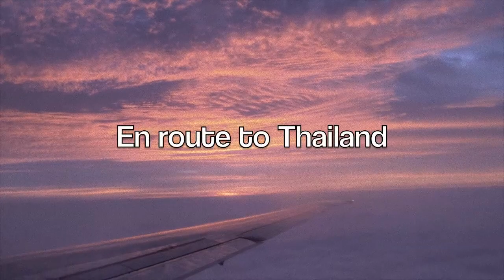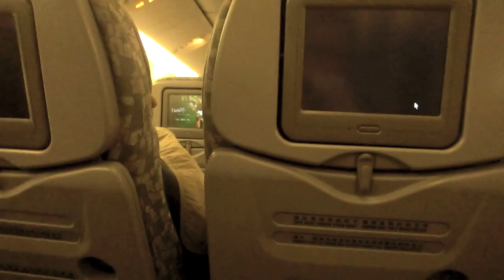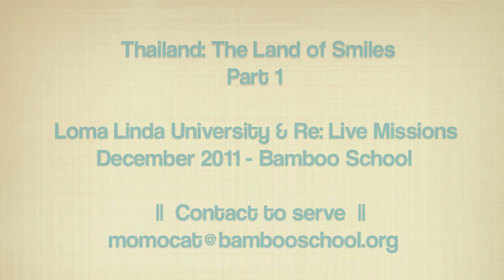The one where we went to Thailand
I made this little vlog back in July but never uploaded it! Womp womp womp. Over 24 hours of travelling later, I found myself in a place that would change my life: The Bamboo School in Bong Ti, Thailand!

This is a short vlog of our travels TO Thailand and a little introduction to the world at Bamboo School. My girlfriends and I joined Loma Linda University and Re:Live Ministries to serve at a refugee home for children with families affected by the Thai-Burma border wars.

This was byfar the greatest experience of my life and if you feel compelled to be a part of this, visit the website and contact the school director through the links below!

Photo credit: Arvin Tanag